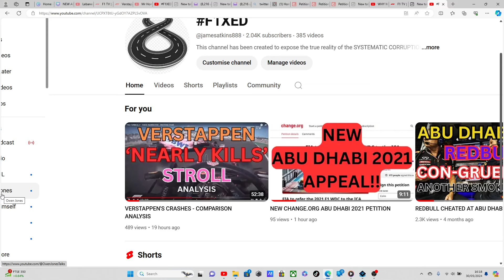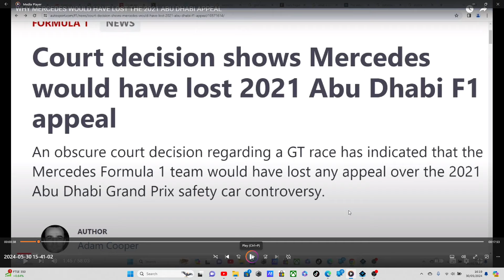SKYSPORTS COMMENTARY SILVERSTONE 2021 Vs PORTUGAL 2020